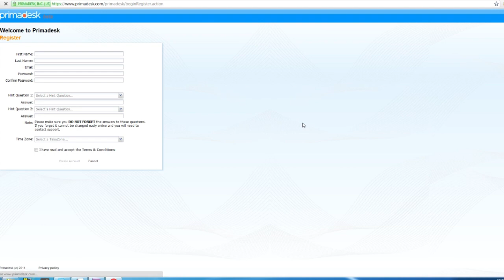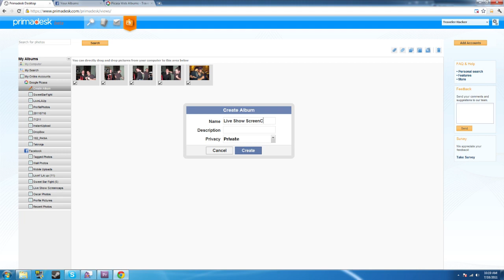How to Copy all Facebook photos to Google+ at once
Here's a quick and easy way to copy all your Facebook photos to Google+!

There are also chrome extensions that do this, but as of this video a lot of them look kind of shady and I would recommend Primadesk.com instead. But it may be slow due to thousands of viewers using it, so feel free to try them out at your own risk.